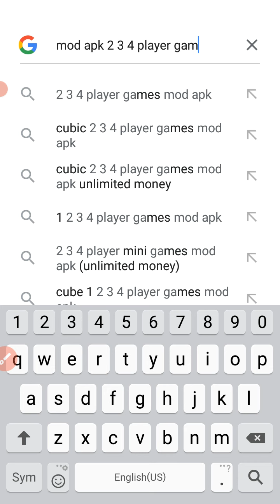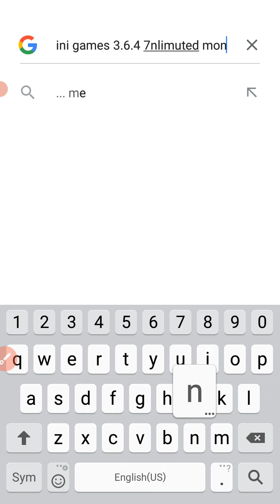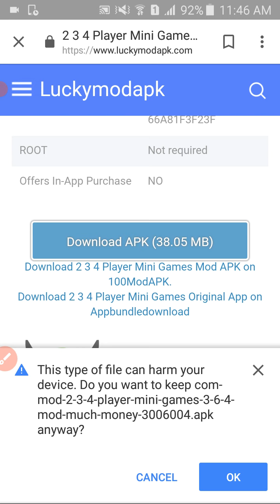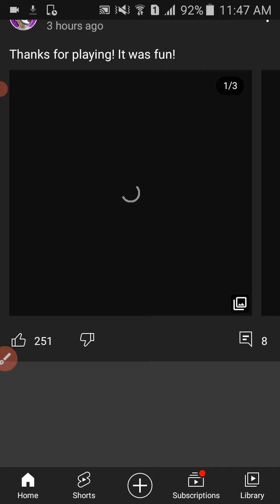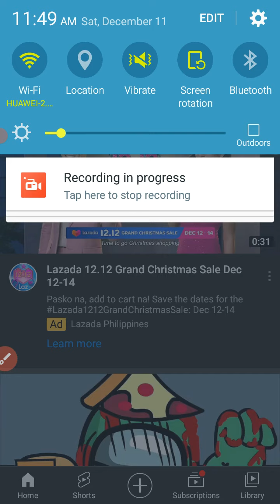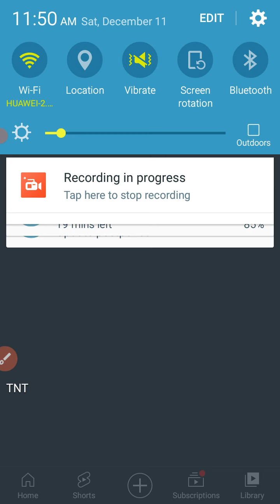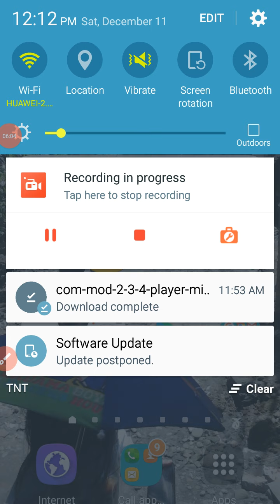How to download 2 3 4 player mini games mod apk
Recorded with AZ screen recorder

...more